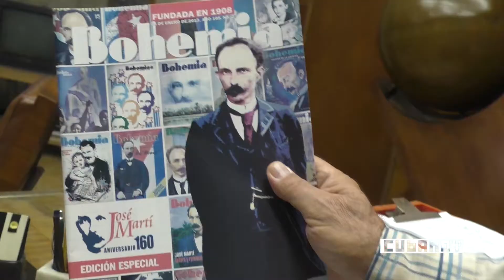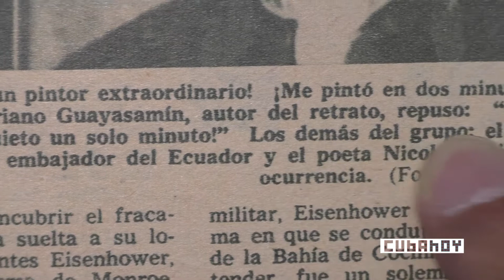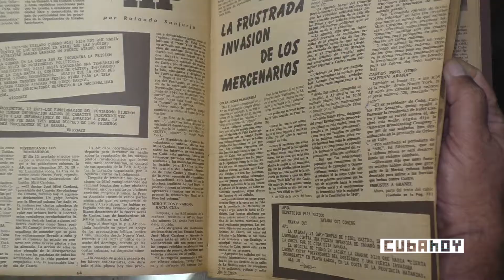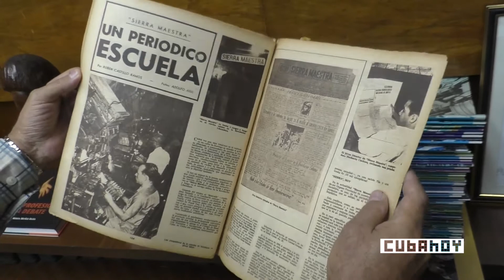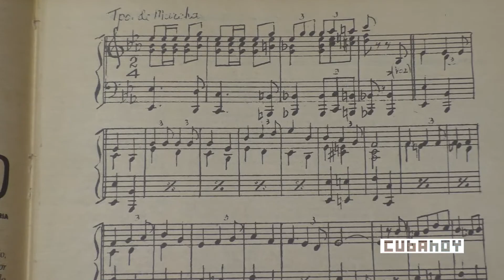Bohemia, más de un siglo junto a la familia cubana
La Revista Bohemia, una de las más importantes y antiguas de Cuba  está de aniversario.  Fundada hace 108 años ha jugado un importante papel en la vida política y social del país, ha sabido conjugar los temas más acuciantes de carácter político, dejando espacio también al humor, el entretenimiento, el deporte, la cultura, la ciencia.